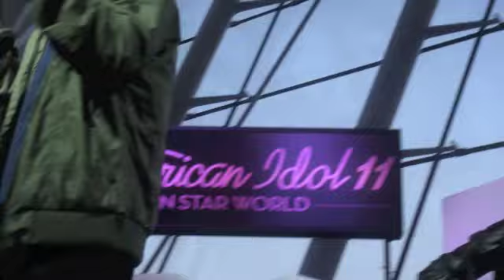David Archuleta - [ACOUSTIC - The Other Side Of Down] Live @ Avalon at MBS, Singapore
David Archuleta
THE OTHER SIDE OF DOWN [ACOUSTIC SET]
Live at Avalon
Marina Bay Sands
Singapore
7th Feb 2012